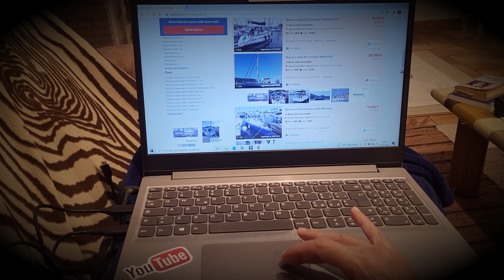HO VENDUTO LA BARCA 😥 l'oceanis clipper 393 ora cerchiamo insieme la mia prossima barca a vela ⛵⚓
Ho venduto la mia amata barca a vela "KIND OF BLUE"  ora è il momento di mettersi in cerca della sua sostituta... Seguitemi, scegliamo insieme la mia prossima barca!

🏕 Dai un' occhiata anche il mio  canale dedicato a trekking & Hiking 🏞

BUON VENTO!